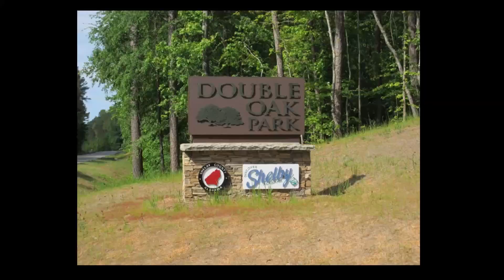Double Oak Park - Easy Rider trail with PiedPiper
Double Oak Park is located in Shelby County Alabama and is a 750 acre mountain park with several miles of multi-use trails. It is located on Shelby County Road Number 43. Easy Rider is a short but fun trail that starts from the main parking lot.